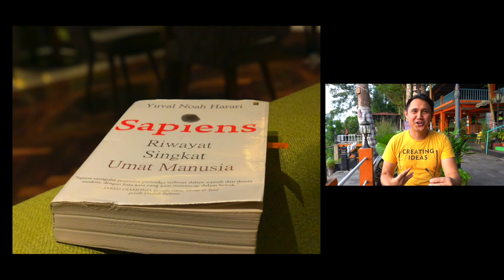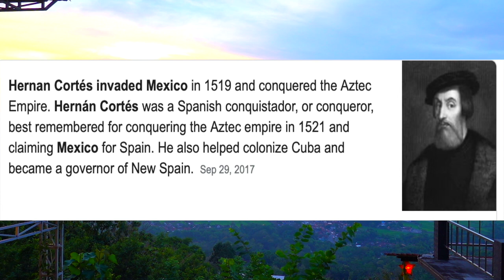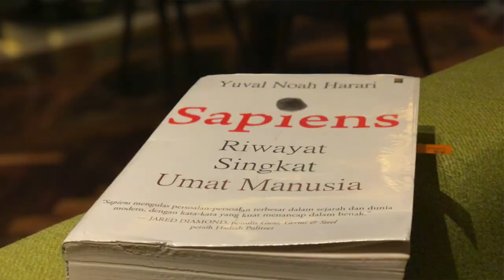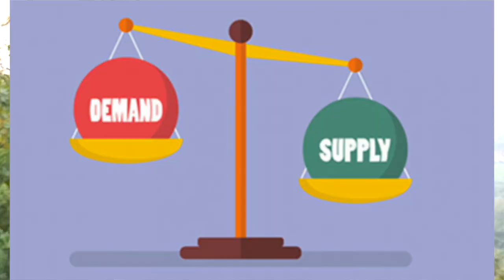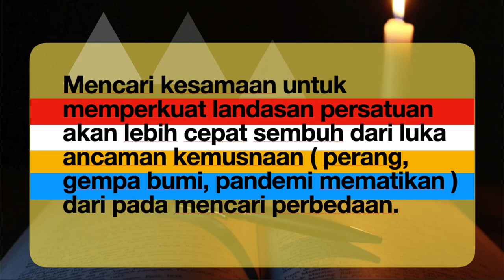CERITA SOAL UANG-KETERAMPILAN-PERKEMBANGAN PIKIRAN MANUSIA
Sapiens membahas peradaban manusia melaluai revolusi (kognitif-Pertanian-Sain) Perkembangan bahasa, pertanian sampai cerita yang powerful dalam kesusksesan manusia.
Saya Hanya membahas sebagian soal uang yang ada di halaman 205 versi bahasa indonesia.